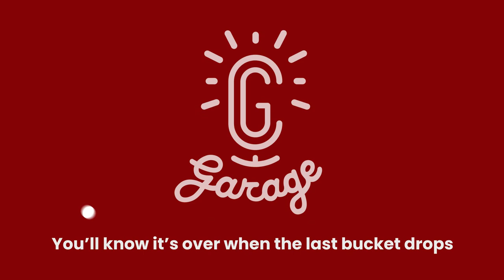CG Garage Podcast | Carlos Fueyo — Creative Director/Owner, Playard Studios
This week’s podcast guest, Carlos Fueyo, checks all Chris’ boxes for architecture, VFX, and real-time. Today, Carlos is investigating real-time filmmaking via an intriguing short film entitled “Replica” while working on effects for a yet-to-be-revealed Marvel project. Carlos gives his thoughts on how real-time is turning filmmaking on its head and some of the new challenges it presents in keeping content fresh.

Chapters:
5:25 Carlos’ origin story
9:17 Discovering V-Ray and working with Lebbeus Woods
14:55 Getting into VFX
21:38 Returning to Miami
24:05 Building “Lair”
29:24 Discovering real-time
38:59 How real-time is revolutionizing VFX
48:33 Looking into the future
55:19 Avoiding certain looks
59:35 Finding the story in concept art